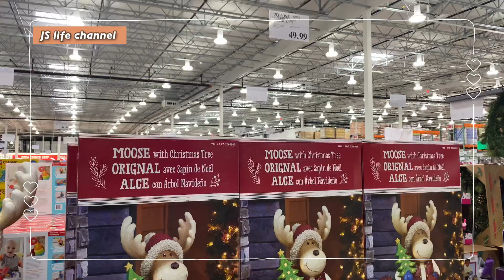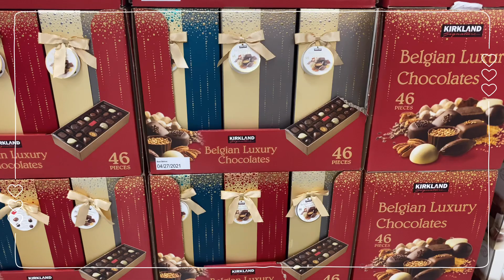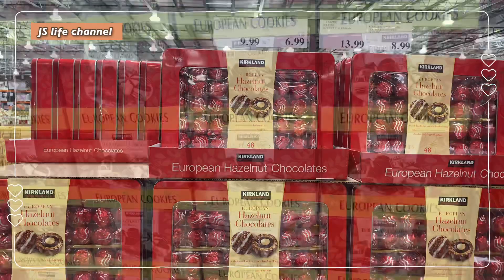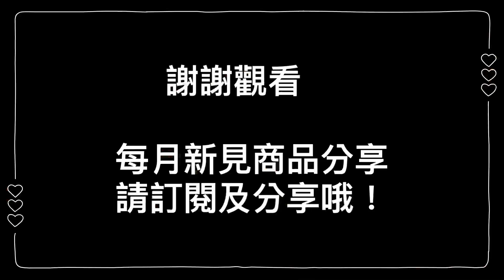Costco 2020 聖誕節裝飾用品🌲+巧克力禮盒🎁｜ 超療癒巧克力-聖誕節倒數日曆｜shop with me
9月底在Costco發現聖誕節裝飾用品及巧克力禮盒也上架了！雖然離節慶還有些時間，但是可以提早準備哦😄，來看看今年有那些吧！也歡迎大家分享

影片拍攝地點: 美國德州